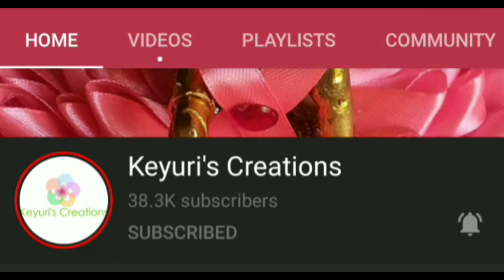325. Yoga Day Special Mandala Art | Yoga Day Special Drawing | Doodle Art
yoga day special drawing
yoga day special mandala art
international yoga day
yoga day celebrations
yoga for health
yoga day drawing step by step
zentangle and mandala art drawing
yoga girl drawing
celebrating international yoga
yoga posture
yaga pose
yoga art work